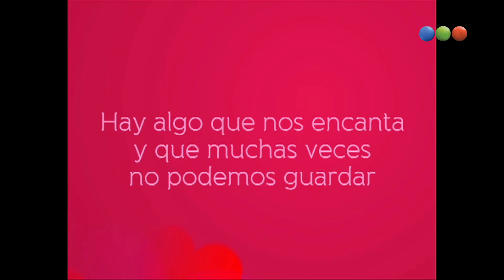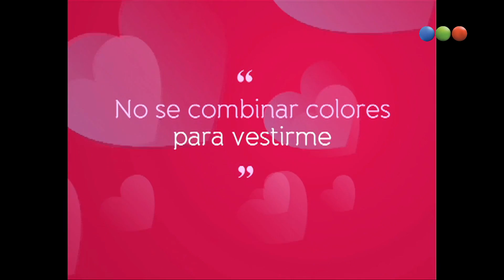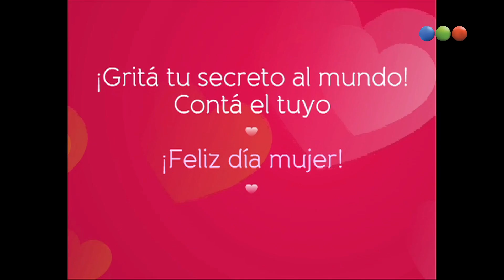Feliz Día Mujer - ¡Comentanos acá tu secreto!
En tu día queremos que te liberes y nos cuentes esos secretitos que nos hacen más mujeres. Comentanos el tuyo y compartí el video con las mujeres de tu vida. Amigas, hermanas, madres, abuelas, compañeras, esposas, queremos leerte!